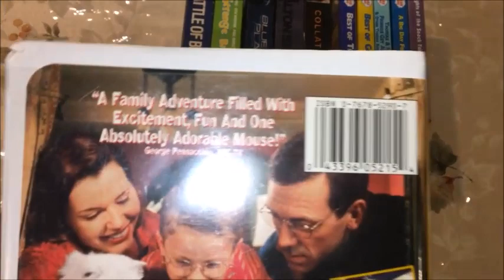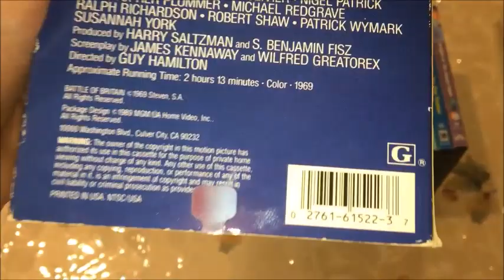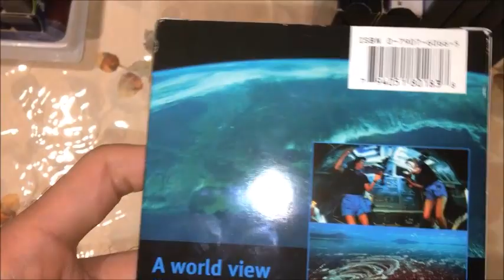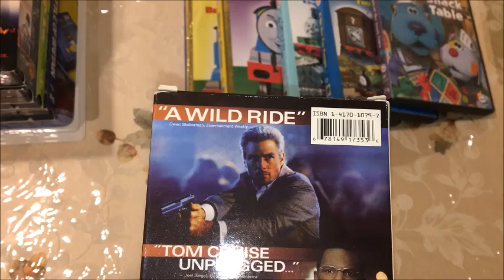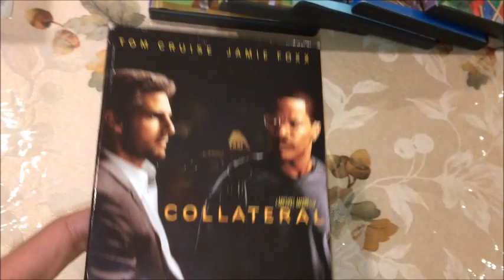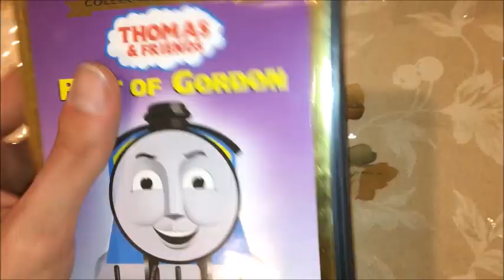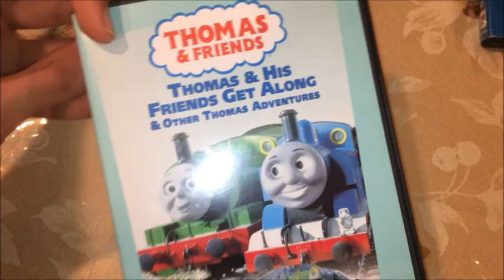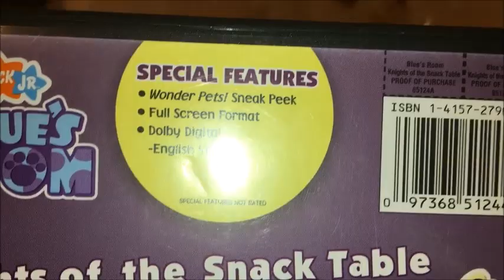VHS/DVD Update For April 1st, 2019 (AKA April Fool's)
Alway's Did Update Video's For April 1st, Which Is April Fool's Since Back In 2017, 2018 and Until This Year. I Dunno Why.